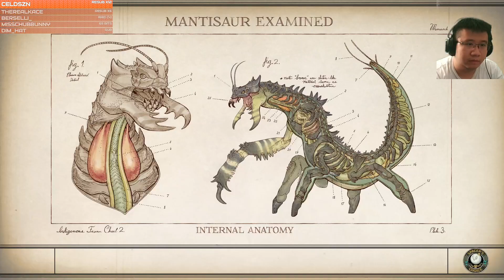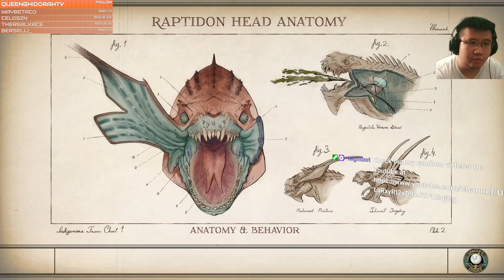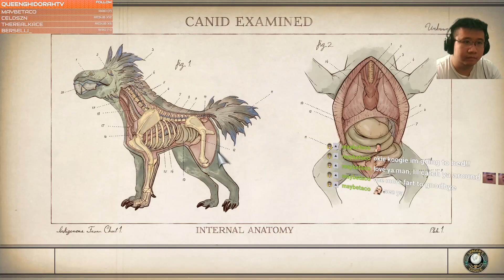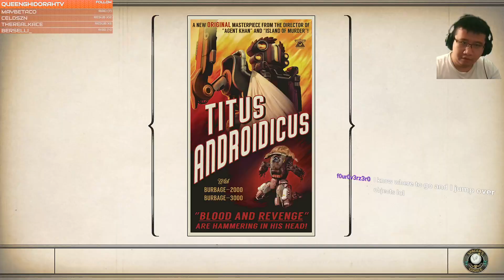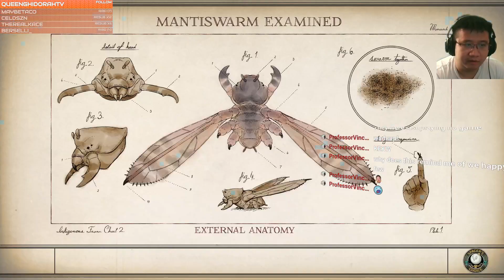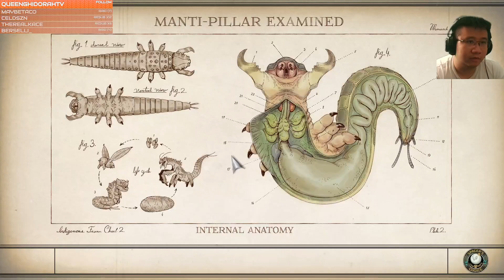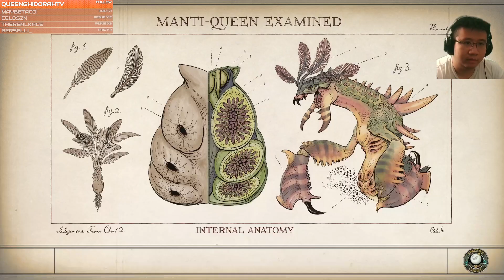Outer World p.2